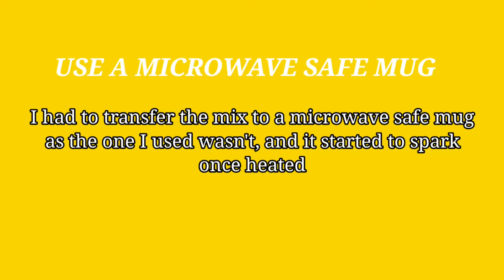2 Min Chocolate Mug Cake Recipe in Microwave🍫🎂| Eggless Chocolate Cake for 1| Quick Microwave Recipe